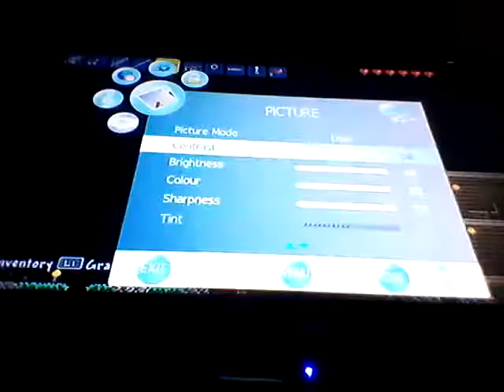Terraria Duplication Glitch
Me and Whiffle do the duplication glitch.